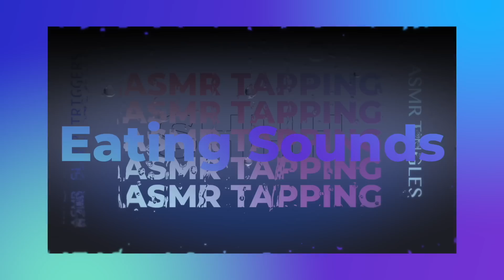RED SNAPPER NAVY BEANS WITH KALE ASMR EATING SOUNDS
headphones to experience tingles in your brain to your body. This video is intended to help you relax so you can fall asleep peacefully . Enjoy .

EMOTIONAL STORYTIME LIFE VIDEOS:

3. REVEALING HOW MY OLDEST DAUGHTER FEEL ABOUT ME | THE TRUTH WILL SET YOU FREE | Cilantro Salad ASMR Eating Sounds